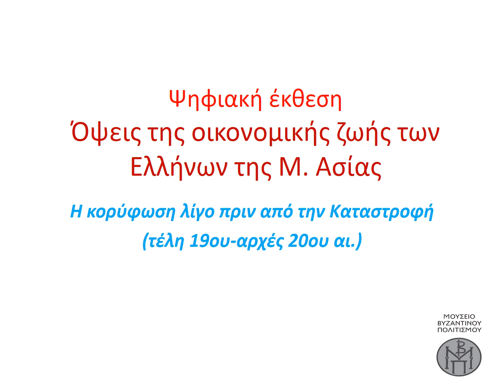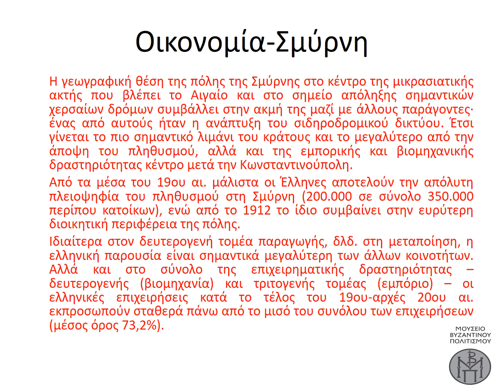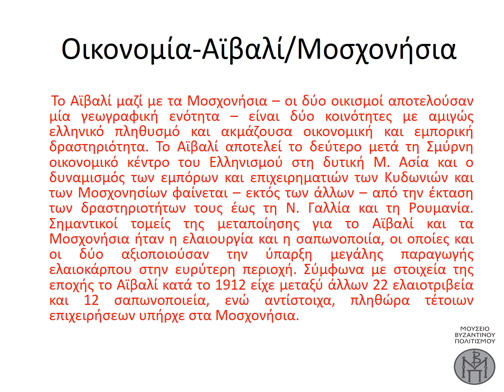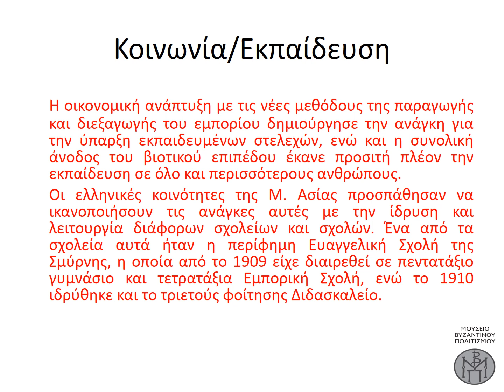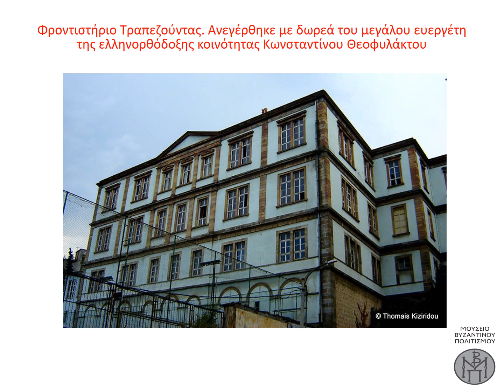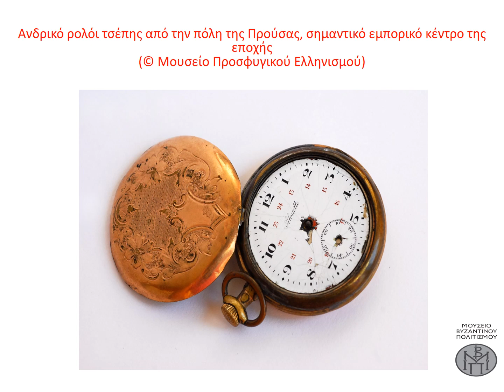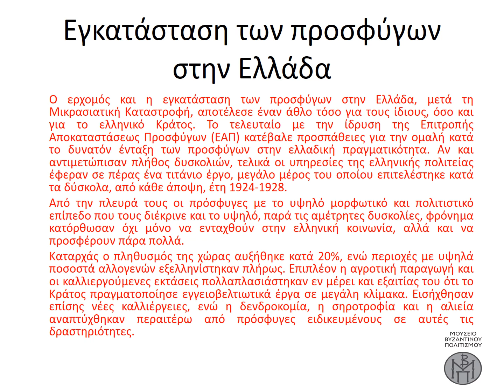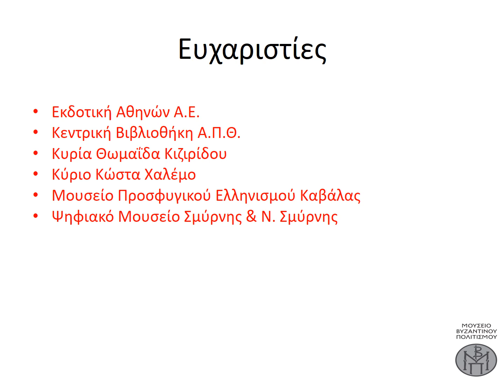ΜΙΚΡΑ ΑΣΙΑ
Το Μουσείο Βυζαντινού Πολιτισμού, με την ευκαιρία της συμπλήρωσης εκατό ετών από την υπογραφή της Συνθήκης της Λωζάνης, παρουσιάζει στο κοινό το βίντεο (ψηφιακή έκθεση) με τίτλο «Όψεις της οικονομικής ζωής των Ελλήνων της Μ. Ασίας. Η κορύφωση λίγο πριν από την Καταστροφή (τέλη 19ου-αρχές 20ου αι.)».
Η τεκμηριωμένη παρουσίαση αναδεικνύει την προκοπή και το φιλοπρόοδο πνεύμα του Ελληνισμού της «καθ’ ημάς Ανατολής» και φωτίζει πτυχές των επιτευγμάτων του όχι μόνο στον οικονομικό τομέα, αλλά και σε αυτόν της εκπαίδευσης και γενικότερα της καθημερινής ζωής.